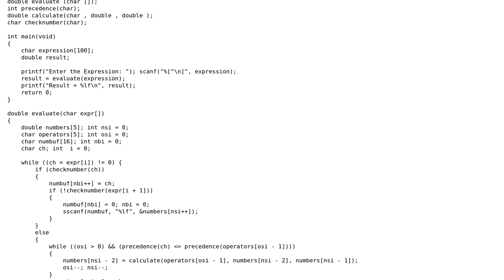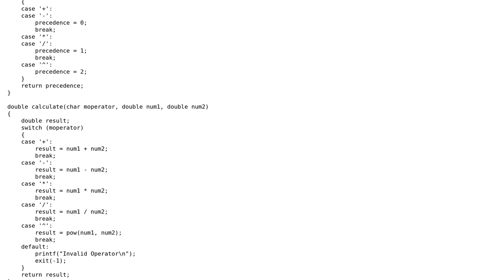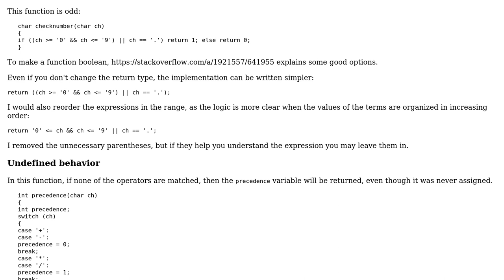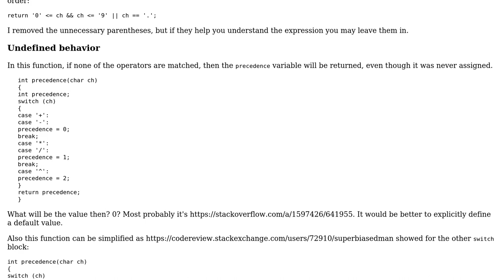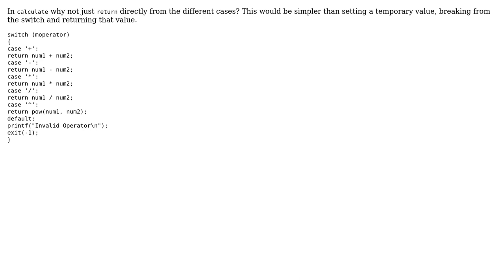Code Review: Simple Expression Calculator in C (3 Solutions!!)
Code Review: Simple Expression Calculator in C

With thanks & praise to God, and with thanks to the many people who have made this project possible! | Content (except music & images) licensed under CC BY-SA | Music | Images & others | With thanks to user vnp user SuperBiasedMan user NoobCoder user janos and the Stack Exchange Network Trademarks are property of their respective owners. You are responsible for your own actions.